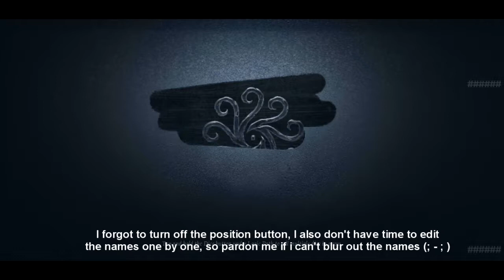I'll rescue you! [Identity V] - Coordinator Gameplay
Hello there, kyupods here!

Season 7 is going to end soon and it is pushing hard! I've been promoted to Mammoth 4 and I'm really happy for it! Most of my friends finally made it to the mammoth tier too and really excited to play with them.

I know I haven't really played coordinator much, but I still love her. If i'm ever boosted using mercenary, I usually go for coordinator for no reason xD

Also I do really want to complain about how bad my ping is. My ping can go straight to 500-900 in a bad situation, such as when I have to rescue someone, when ciphers are popped, or even kiting. It really frustrates me and I put myself into blame. It is hard to play when ping spikes and I really don't like letting people down because of the ping I have.

IDV also having this kicked-out issues where you're ready for a match but suddenly got stuck and you get kicked out for no reason. They really haven't fixed the issue even after the new patch. Really sad to experience this especially during rank time.

Hopefully they can fix that issue soon. Anyways, hope you enjoy the video!

Happy a great day !

P.S yep that's my drawing for the video's thumbnail !